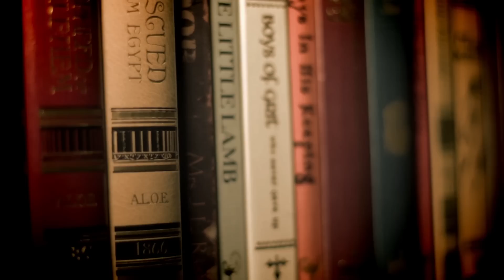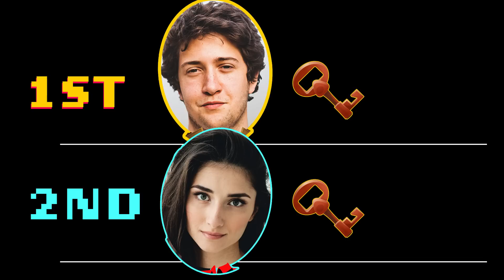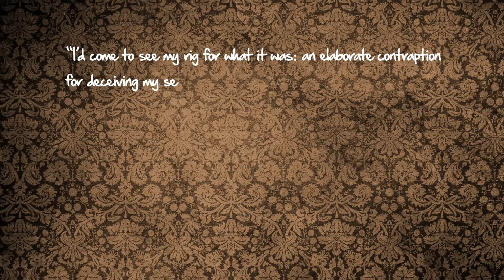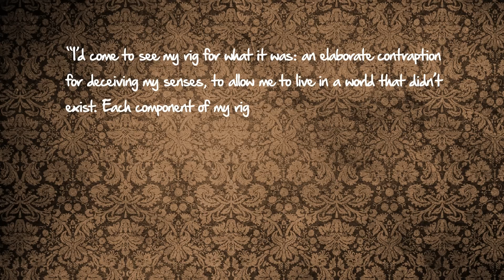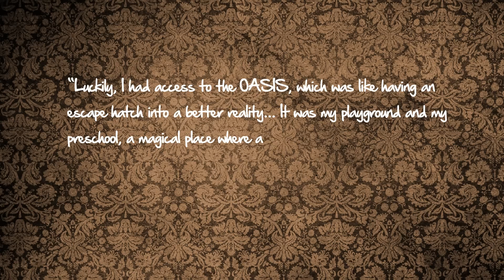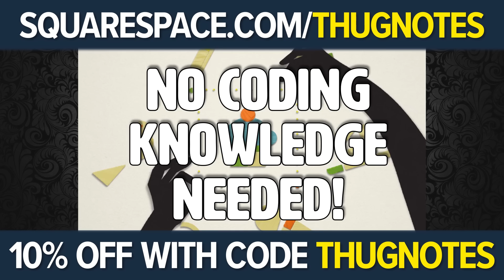Ready Player One – Thug Notes Summary & Analysis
Start building your website with Squarespace!

From plot debriefs to key motifs, Thug Notes’ Ready Player One Summary & Analysis has you covered with themes, symbols, important quotes, and more.

by Ernest Cline